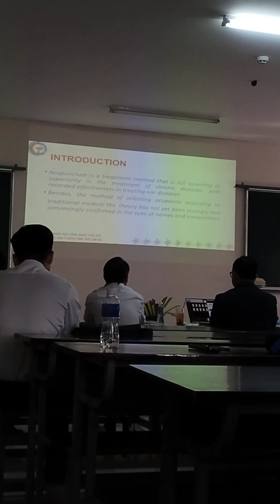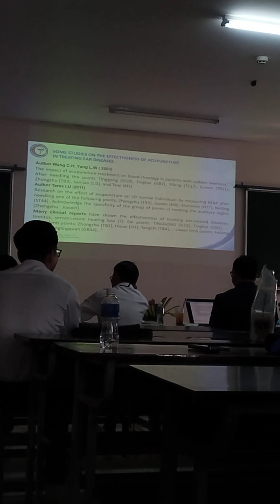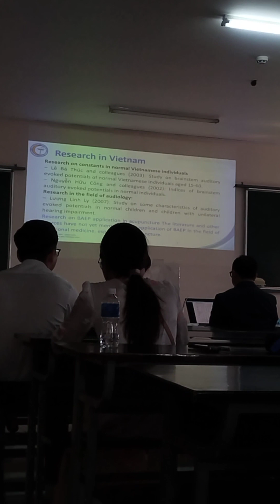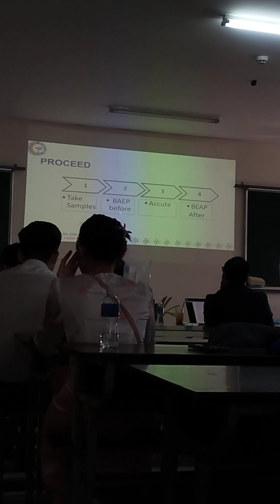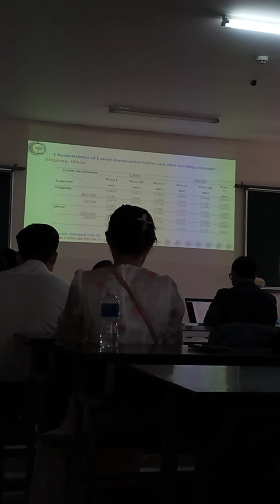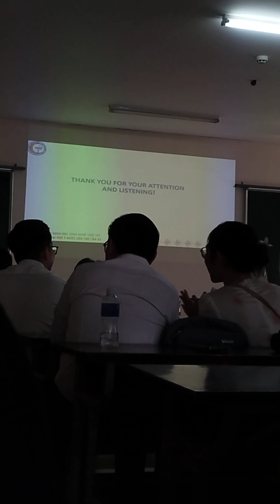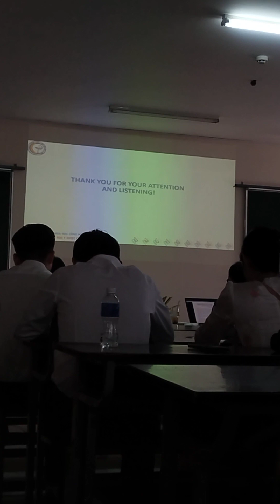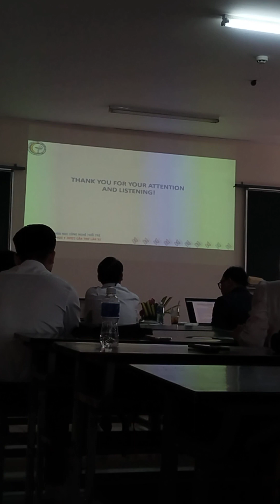[HỘI NGHỊ KH & CN TUỔI TRẺ] - Sự thay đổi điện thế gợi thính giác trước và sau châm huyệt _ CTUMP.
[HỘI NGHỊ KHOA HỌC TUỔI TRẺ] - Nghiên cứu sự thay đổi điện thế gợi thính giác giai đoạn trước và sau khi châm huyệt Thính cung - Uyển cốt, Thính cung - Dương trì và Thính cung - Khâu khu.

Báo cáo viên: Nguyễn Ngọc Chi Lan.